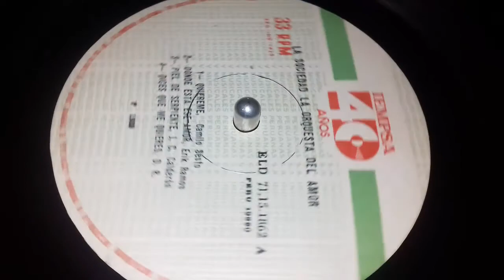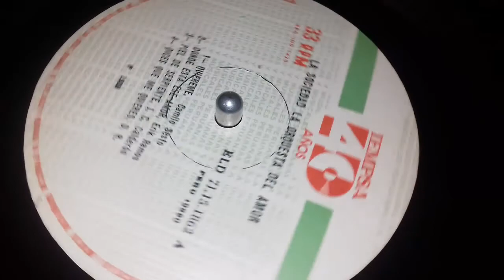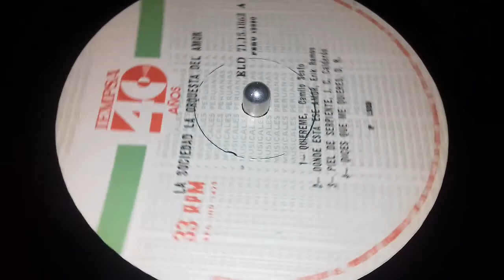La sociedad de barranco - quiereme